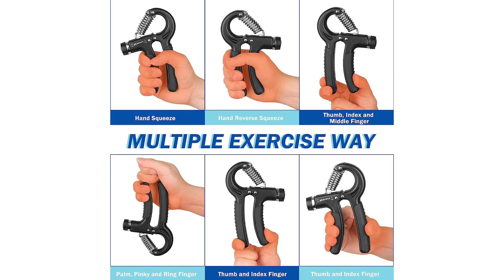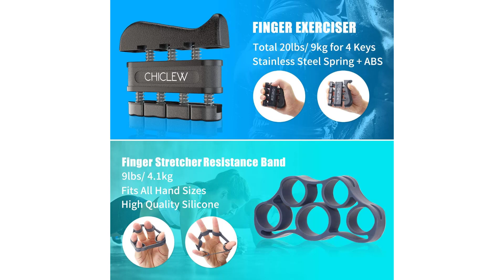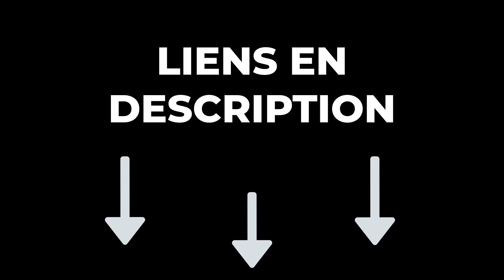TOP 3 : Meilleur Hand Grip 2024 🔥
🔶 Hand Grip AIXPI :️
🔶 Hand Grip NIYIKOW :️
🔶 Hand Grip CHICLEW :️

Vous recherchez le meilleur hand grip mais vous ne savez pas lequel choisir ? Alors regardez maintenant notre comparatif du Top 3 des meilleurs hand grip !

Pour choisir un hand grip, considérez la résistance appropriée à votre niveau, la taille de la poignée, le matériau, le confort, le type de résistance, la portabilité, l'objectif d'utilisation, la qualité, le budget, et les avis des utilisateurs. L'objectif et le confort personnel sont essentiels. Optez pour une marque de qualité en respectant votre budget.

0:00 Quel hand grip choisir ?
0:27 Hand Grip AIXPI
1:40 Pince de Musculation NIYIKOW
2:40 Hand Grip CHICLEW
3:58 Faites maintenant votre choix !